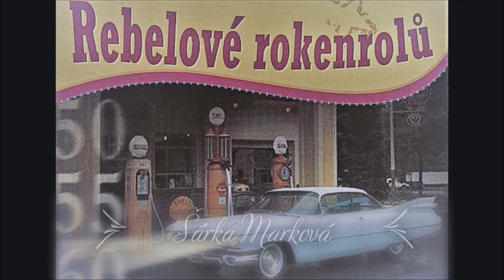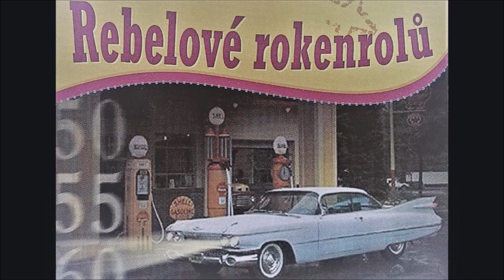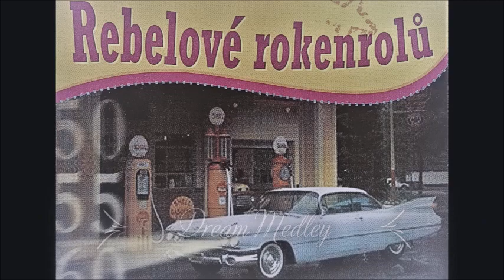REBELOVÉ ROKENROLU - Dream Medley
Bohuš Matuš - Z dávných dnů
Šárka Marková - Dej mi svou ruku prázdnou
Roman Vojtek - Já nemám milou